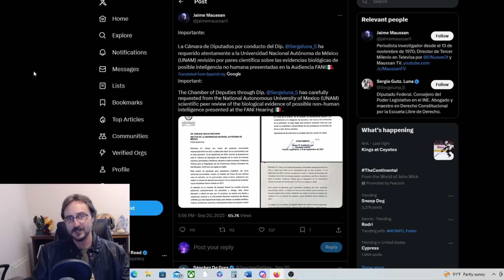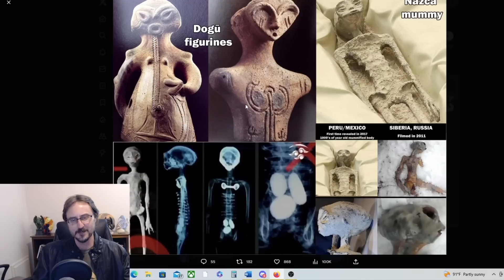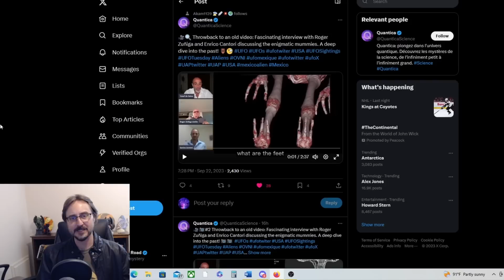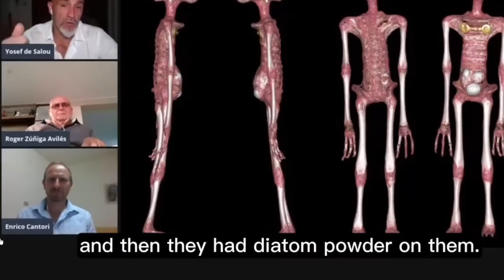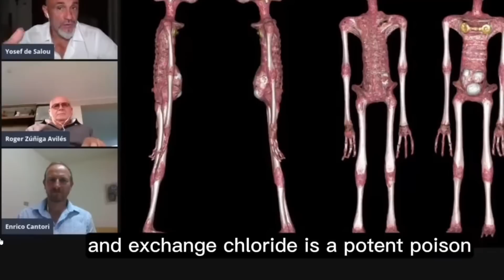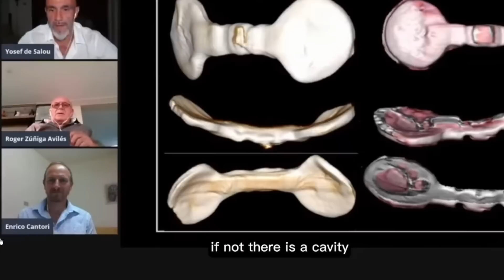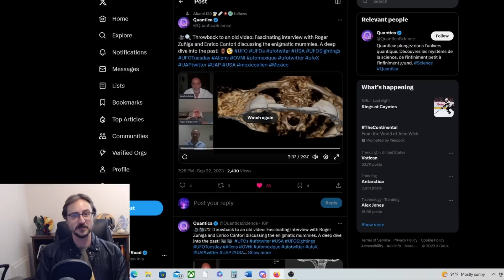Update on the Alien Bodies at the Mexican UFO Hearing!